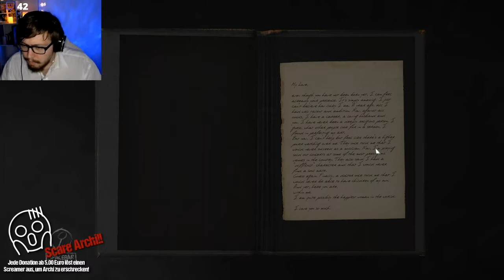Let‘s Scare Archi [04]: „ROLLAND der Rollstuhl!“ – Let’s Play „Layers of Fear“ 🔴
Horror Let‘s Play mit dem Archivar!
„Let‘s Scare Archi“ ist ein kleines, neues Format, das derzeit auf Twitch die Babypause meiner Frau Kati Winter überbrücken soll. Damit auch ihr etwas davon habt, lade ich nun nach und nach die einzelnen Folgen hoch. Wenn ihr gern mal live dabei sein wollt und mich auch erschrecken möchtet, könnt ihr hier zuschauen: